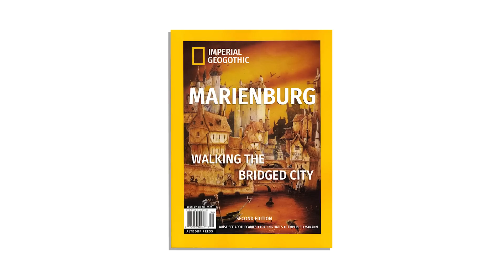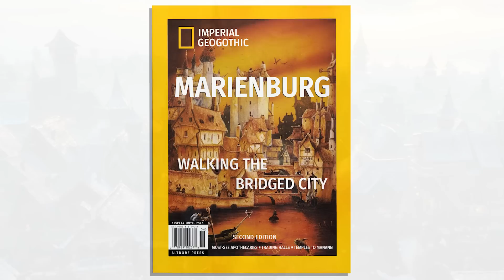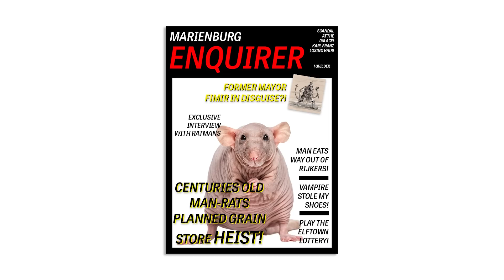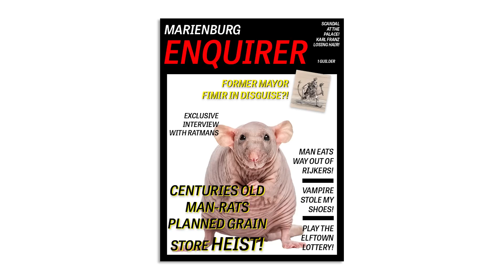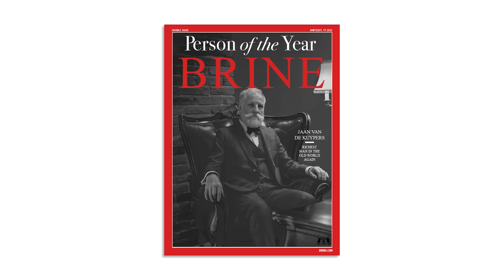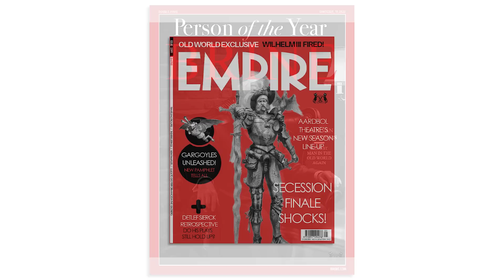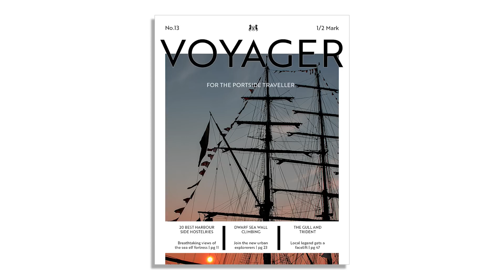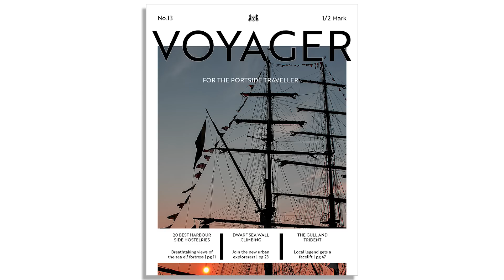Visiting the Old World's Greatest Port-City: Marienburg | Warhammer Lore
Join in on a trip to Marienburg, the richest, greatest, most populated city in Warhammer's Old World as halfling guide and raconteur Banbury Bunferrin tells you the lore of the city.

This is something new for Jordan Sorcery - a pure lore video! And not just that, it's a travelogue told in character! It's a trave-LORE-gue!

Links & Sources:

[White Dwarf 118-121, 126, 128, 133, 135] Games Workshop
[Sold Down the River: Marienburg] Hogshead Publishing
[The Dying of the Light] Hogshead Publishing
[Warhammer Odyssey] Virtual Realms

Art, Music, and Copyright:

Jordan Sorcery Heraldry & Banbury Bunferrin by Becka Moor
Jordan Sorcery Heraldry and Theme copyright @jordansorcery
Banbury Bunferrin copyright @jordansorcery